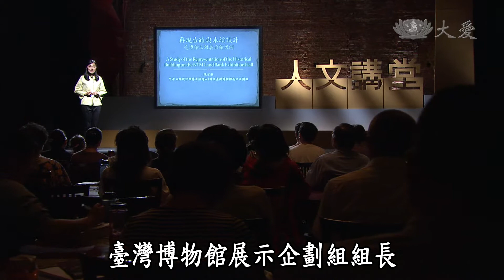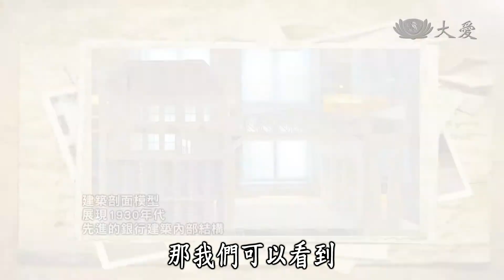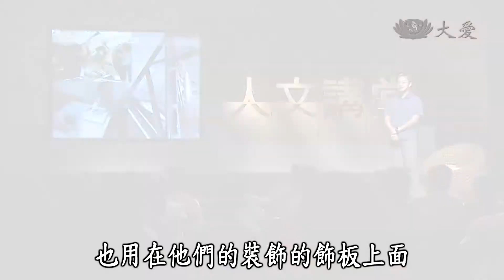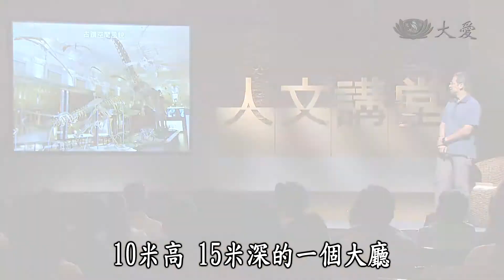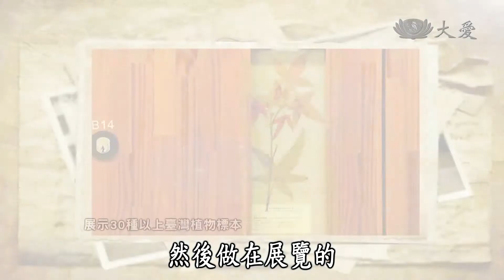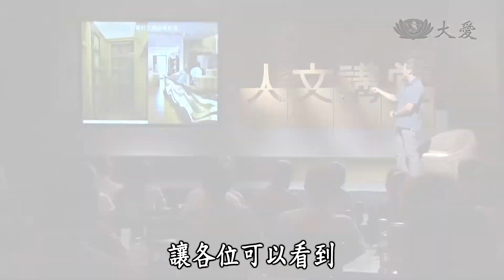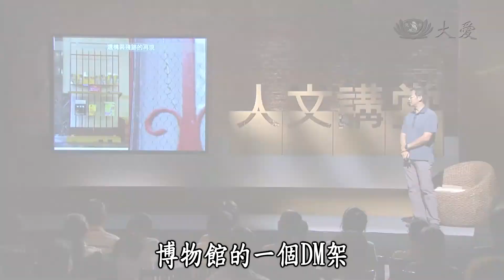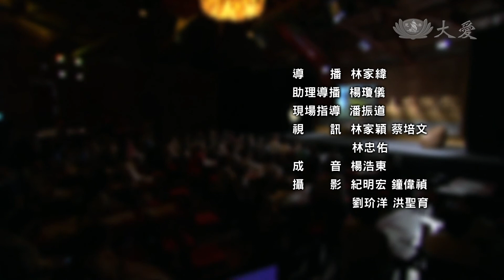【人文講堂】20140117 - 再現古蹟與永續設計 - 陳碧琳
古蹟的修復意義，除了讓現代人能夠了解過去，更重要的是，讓未來的子孫能夠有機會能夠領略歷史，同時看到古建築之美。

《文化長河系列》
修復光影記憶的旅者－蔡舜任(華人首位修復喬托畫作修復師)
蕭語富的古生物世界－蕭語富(石尚礦物化石博物館執行長)
城市的身世-臺中地底物語－屈慧麗(科博館人類學組副研究員)
母親之河濁水溪 滄桑三百年－張素玢(師範大學臺灣史研究所所長)

(12730010)